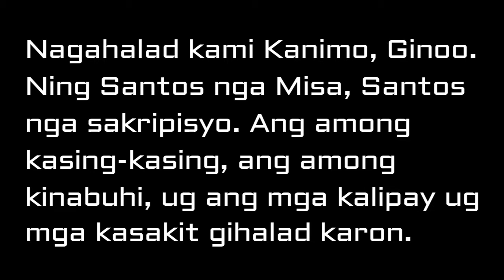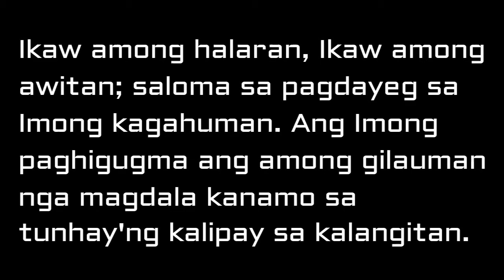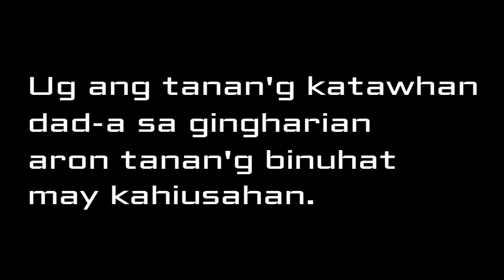Nagahalad Kami - Emeterio Delda (cover) - lyrics